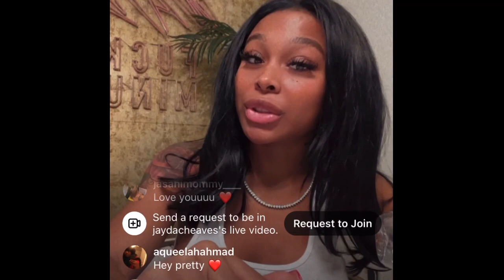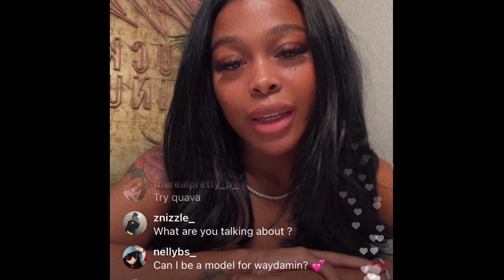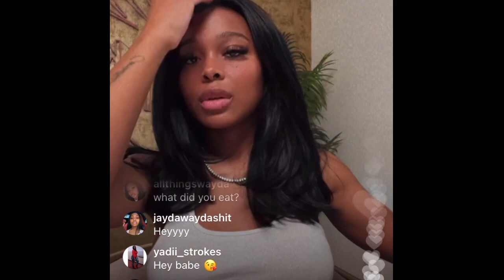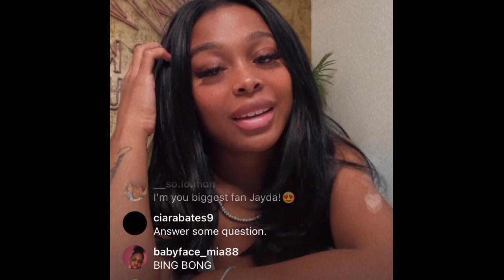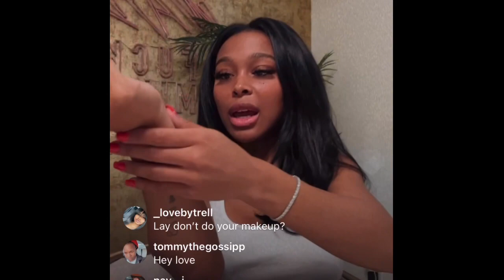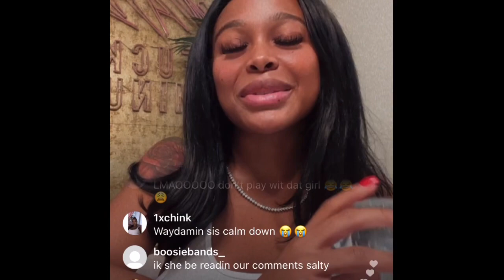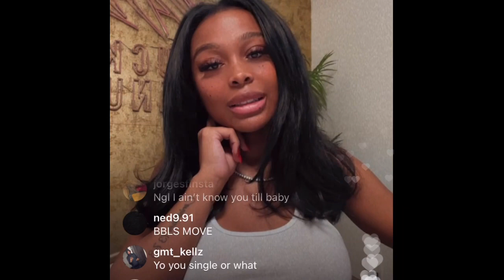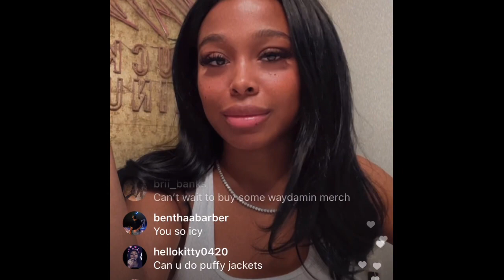Jayda Cheaves IG Live *Speaks on Lil Baby, Quavo & Saweetie Situation “I Don’t Do Revenge P****”